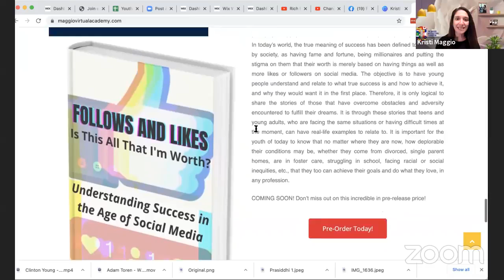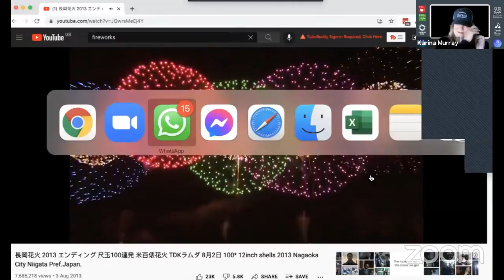Youth Education Summit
An interview with Rich Mullens to close the Youth Education Summit and talk about the amazing 24 hour summit, and the journey of my work as well as that of Aunua Academy!